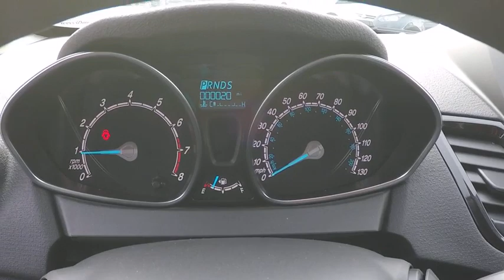2018 Ford Fiesta Elgin IL 2048R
2018 Ford Fiesta SE Sedan

1045 E. Chicago St.